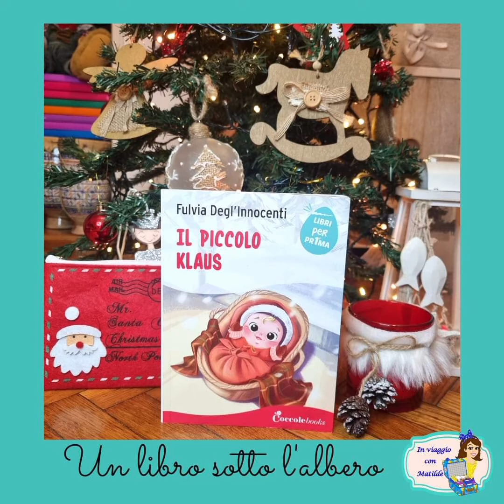📻 PODCAST Radio Nord Castrovillari 🌎 In viaggio con Matilde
Una piacevolissima intervista fatta la vigilia di Natale 🎄 con Radio Nord Castrovillari 📻

✈Un viaggio magico che voglio condividere insieme a voi❣

📻Insieme allo speaker Elio abbiamo viaggiato alla scoperta del progetto "In viaggio con Matilde"🌎 che ha lo scopo di promuovere la 📚 letteratura d'infanzia.

📖E poi... non potevo non leggere agli amici radioascoltatori una storia meravigliosa che racchiude un dilemma importante:

🤔"Ma Babbo Natale è mai stato bambino❓" 🎅

✍E tra un ricordo e un altro abbiamo viaggiato con "le ali della fantasia" all'interno di questa storia, scritta dalle mani d'oro di @fulviadegli edita dalla casa editrice @coccolebooks

📻 È sempre bello poter condividere insieme a voi questi momenti di socializzazione.

TITOLO: Il piccolo Claus
AUTRICE: @fulviadegli
ILLUSTRATRICE: Elisa Enedino
EDITORE: @coccolebooks
Età consigliata: da 6 anni